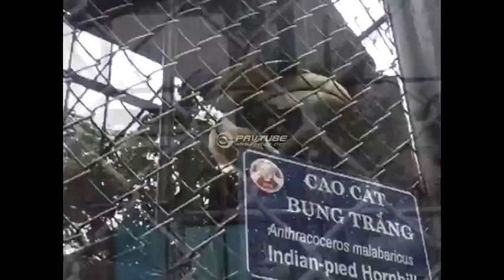Mus Ncig Saib Vườn Thú Hà Nội 2017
Ncig Teb Chaws